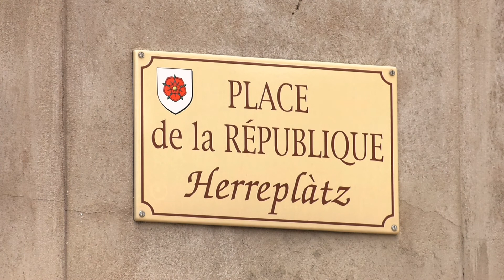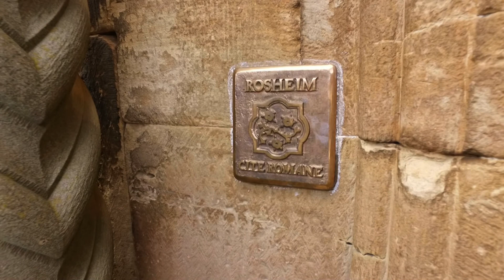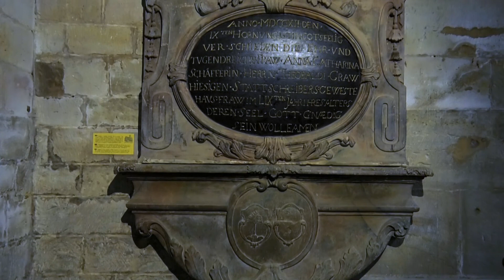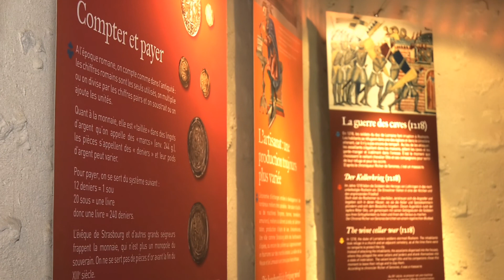Rosheim, ville de la Rose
De belles murailles toujours visibles, une maison païenne à découvrir, tout comme une superbe église romane. Episode tourné en juin 2016 pour Alsace20.